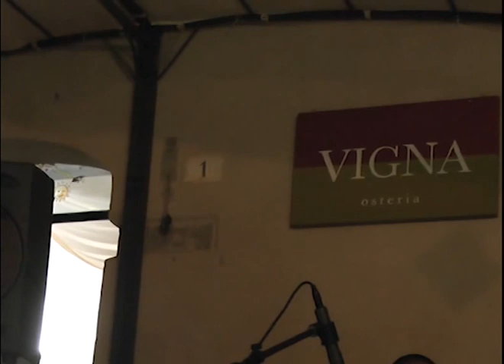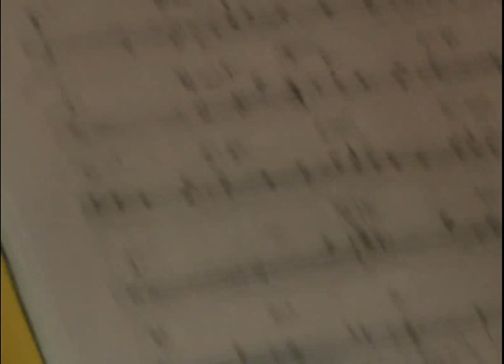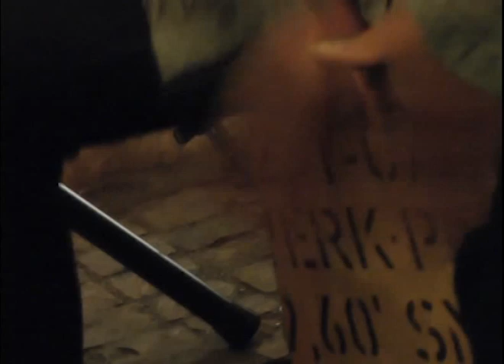"Crystal Silence", Maioli Jazz live in Casperia maggio 2015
"Crystal Silence" - Claudio Maioli & Danilo & Gianluca .. piano, guitar, drum ... Jazz live in Casperia - 5 maggio 2015

Panasonic 900, 3mos, mic esterno, 25p, per quel che si può, in manuale